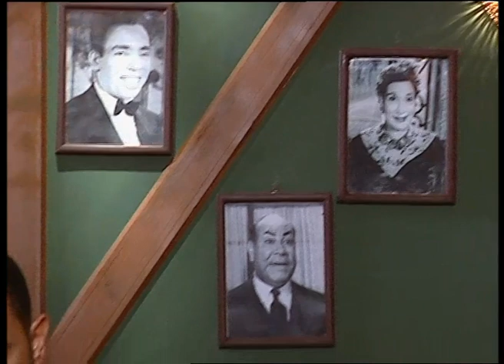عاوز تاكل من عند العسكري! انا هجبلك العسكري نفسة يرفعك يا رمزي 🤣😂 رمزي لبس دولا في عزومة وخلع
أعمال اشرف عبد الباقي:
المسلسلات
7 شارع السعادة 2008
القنفد 1997
سيت كوم
الأفلام
الفرقة 2013
صياد اليمام 2009
بوبوس 2009
رومانتيكا 1996
المقامر 1994
المسرحيات
تياترو مصر.
بشويش 1990
شبورة 1900
الحادثة المجنونة
محدش يقدر عليهم